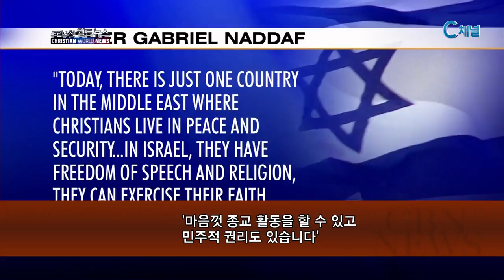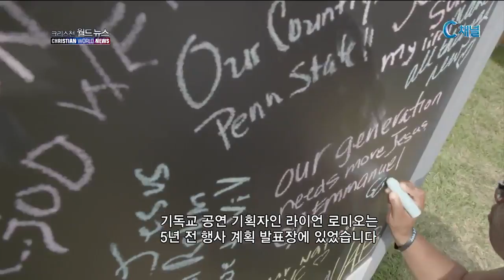[C채널] CBN 크리스천 월드뉴스101회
2016년 08월 05일 CBN 크리스천 월드뉴스